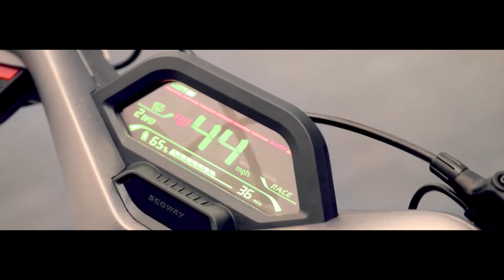Segway GT Series - Performance Electric Scooter Promo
This promo was released by Segway - I did not create it.

Are escooters the future of large city travel? These seem more like get out there and go 40MPH scooters though.